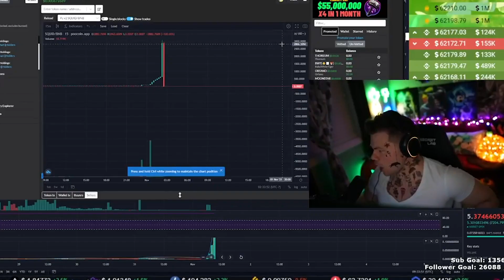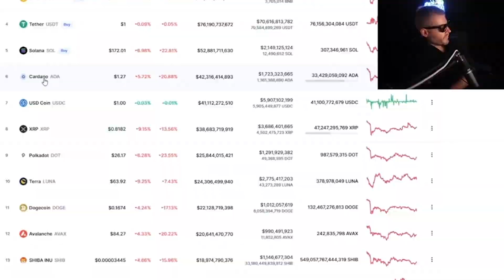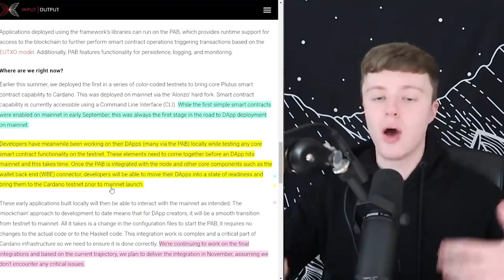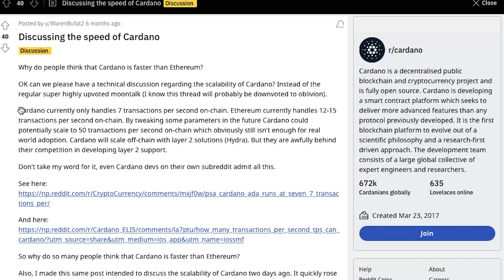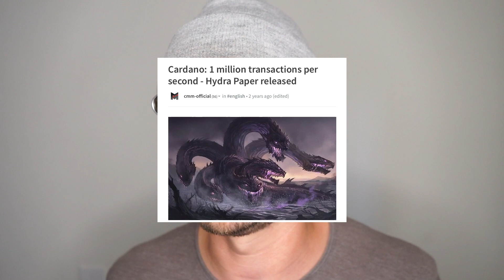Why Cardano Is The WORST Cryptocurrency ADA Price Crash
Cardano (ADA) has some massive challenges ahead as a cryptocurrency lets hope for the best!

THE BEST WAY TO BUY CRYPTO (link below)

EARN PASSIVE INCOME ON CRYPTO & USD (link below)